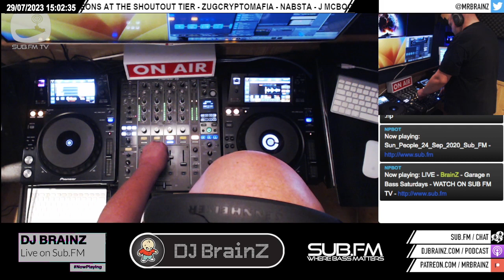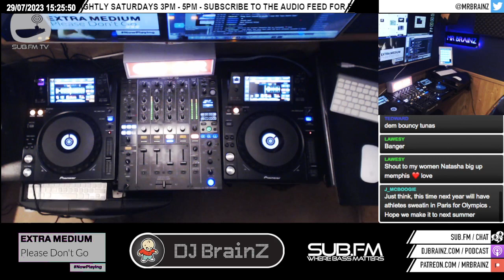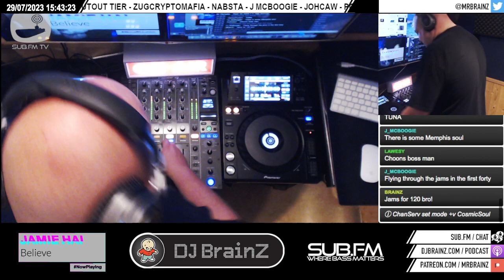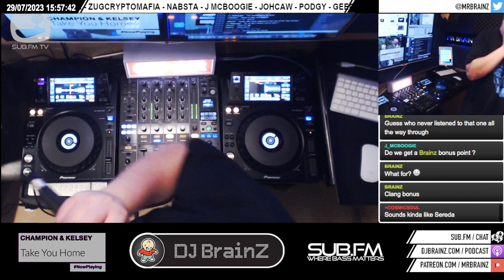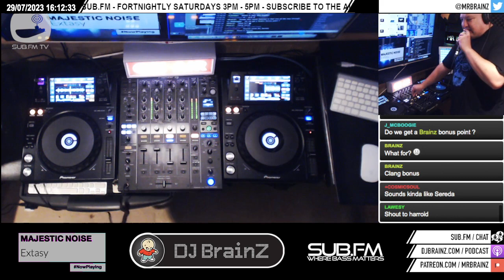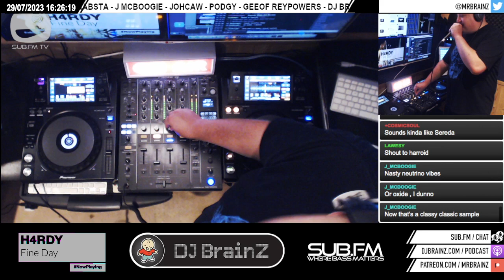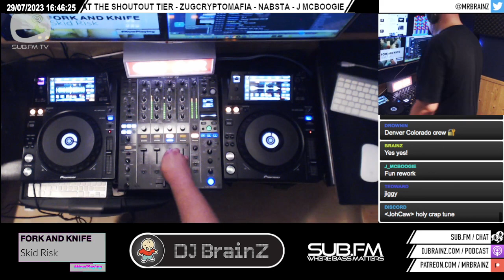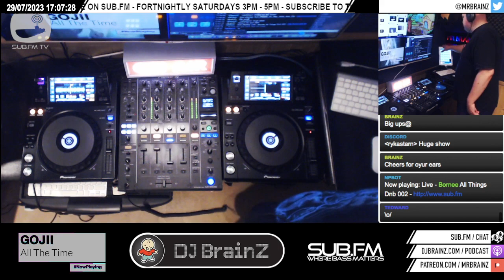Brainz - 29 Jul 2023 - Sub FM